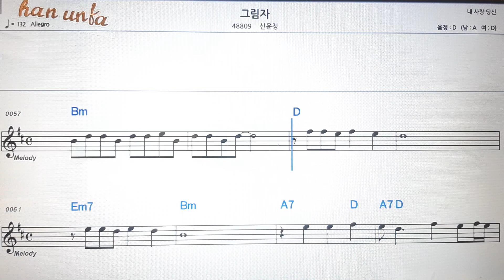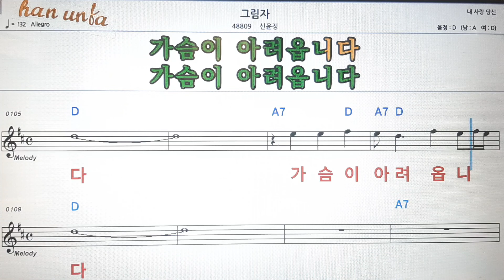그림자/신윤정💕Karaoke*Sheet Music*Chord*MR💋노래방 반주*기타 코드 악보*가라오케